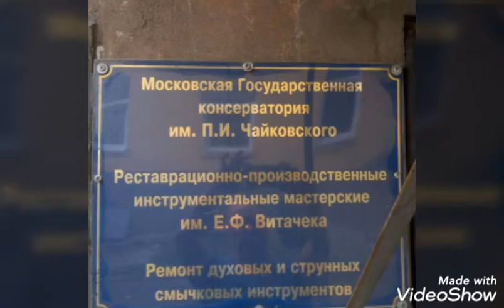Работка , дюков под гурдалу МБ 1 )) Dukoff D5 rework , MB1 style , 106"